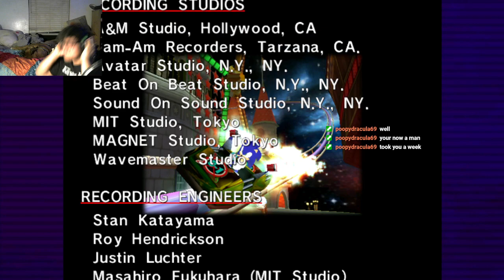Playing Sonic Adventures (Part 5)...